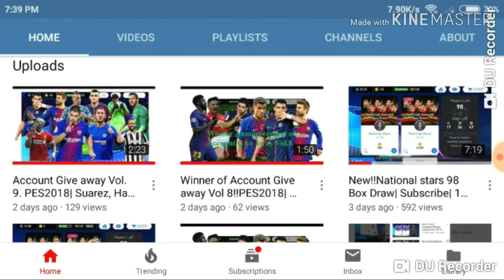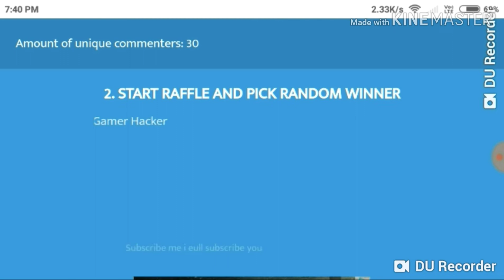Announcement| Winner of Account Giveaway Vol.8, PES 2018! |FootballPro Gaming